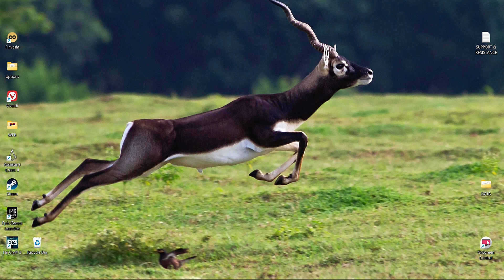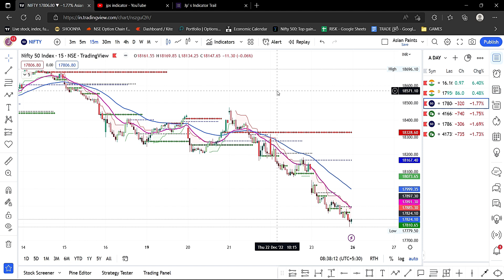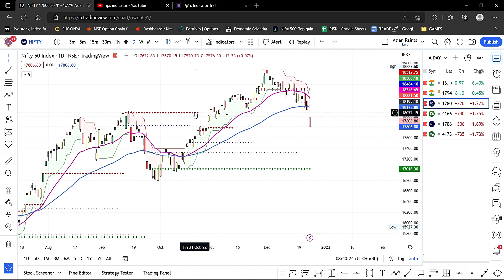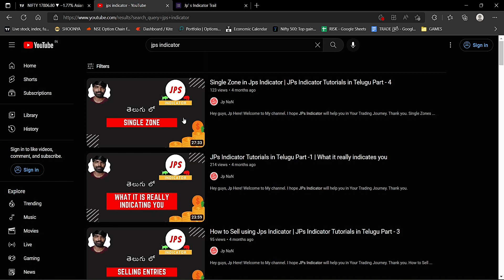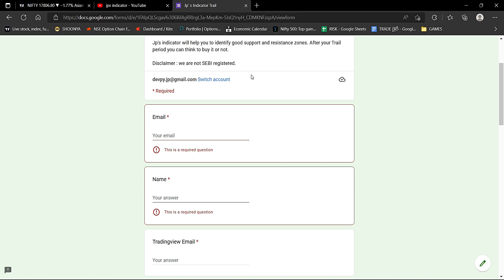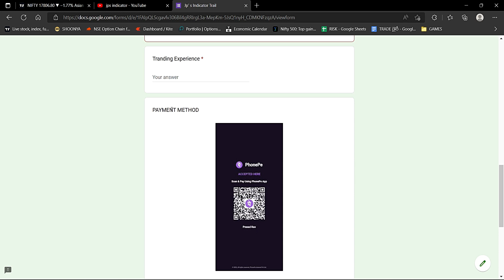JPs Indicator : The only indicator you need to be a profitable Trader, Price action Tracker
Hey guys, Jp Here! I hope JPs Indicator will help you in Your Trading Journey.

I am not a SEBI registered, Please note that before making purchases / subscriptions.